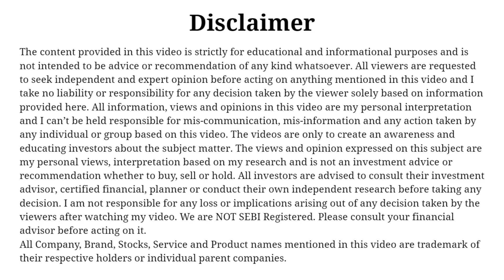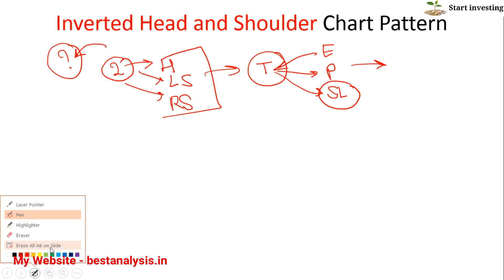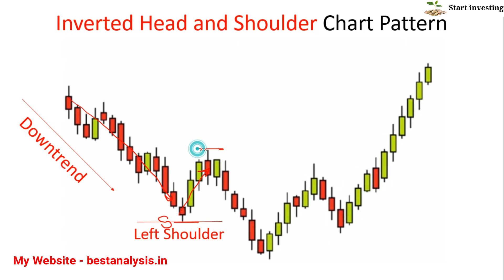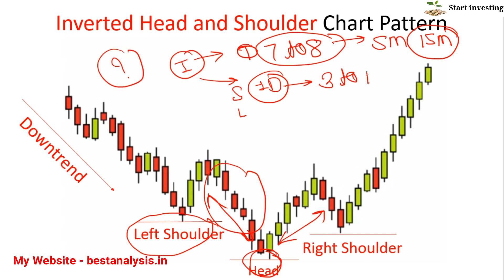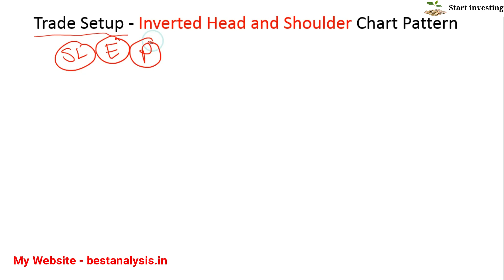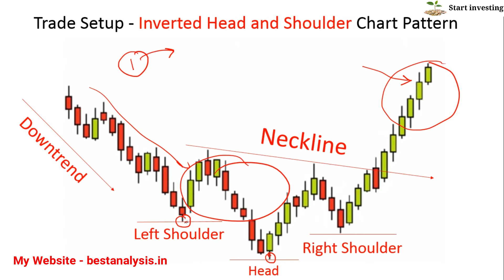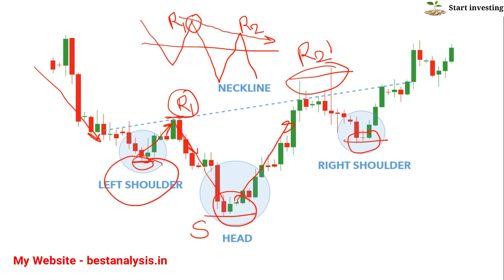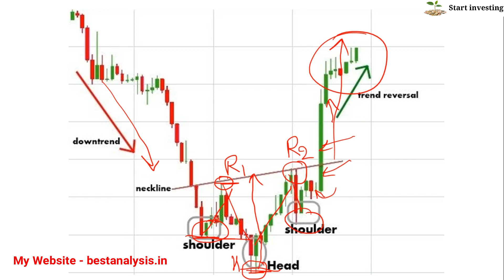Inverted Head and Shoulder Chart Pattern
00:00 - chart pattern
00:10 - identify inverted head and shoulder pattern
09:50 - trade setup for inverted head and shoulder
15:21 - examples